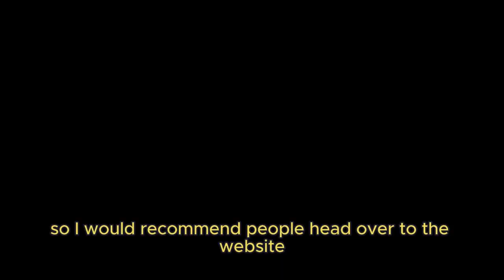0003K-AGA Associates 🌟 Ready to expedite your project and make your vision a reality faster...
0003K-AGA Associates 🌟 Ready to expedite your project and make your vision a reality faster with Planning Permission?🚀🌟

Ready to expedite your project and make your vision a reality faster? Here are 5 reasons why streamlined processes for Planning Permission approvals are essential:

Efficiency Boost: Streamlined processes cut through red tape, reducing bureaucratic hurdles and expediting Planning Permission approvals. ⏱️

📑Time Savings: By minimizing delays, you can kick-start your project sooner and stay ahead of schedule. ⏰

💼Market Readiness: Faster approvals mean you can bring your project to market swiftly, seizing opportunities and gaining a competitive edge. 🔝

🏷️Cost Efficiency: Avoid unnecessary expenses associated with prolonged waiting times, keeping your project on budget. 💰

💡Maximise ROI: With quicker approvals, you can start generating returns on your investment sooner, maximizing profitability. 📊💰

Ready to unleash the full potential of your project? Book your Online Strategy Session now!